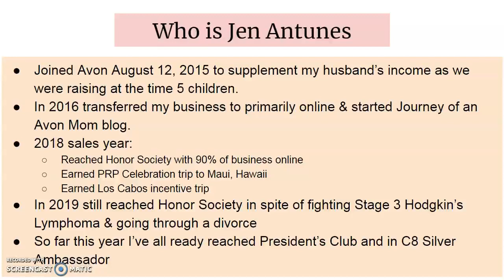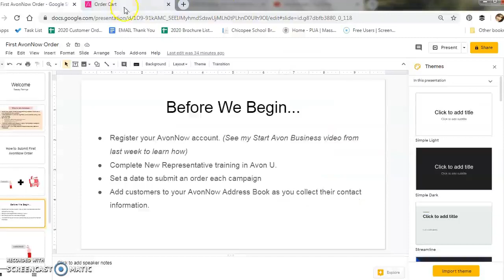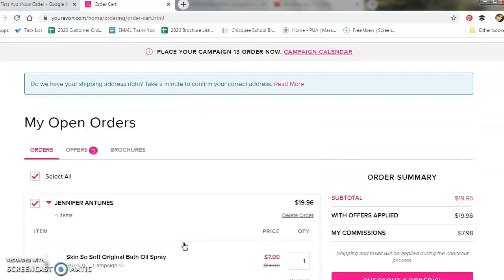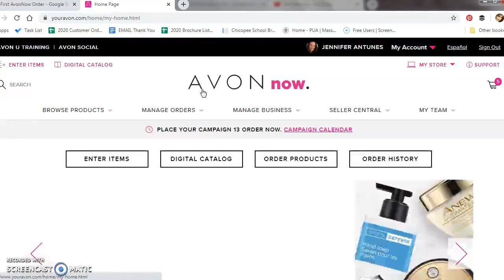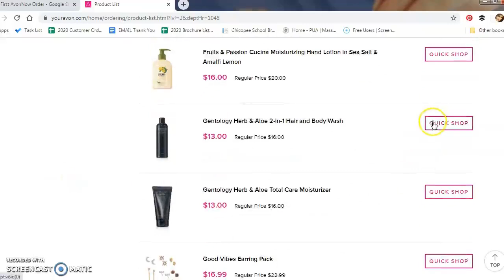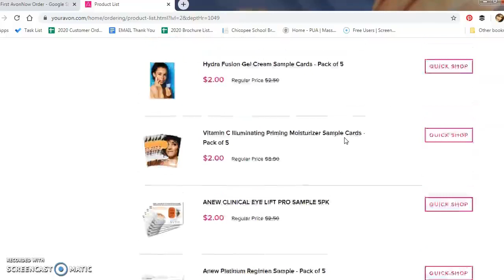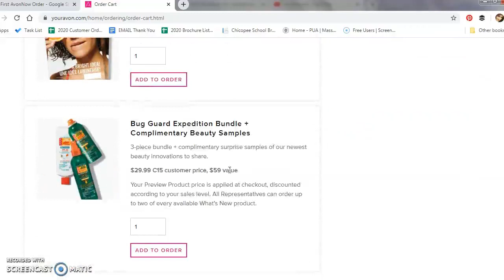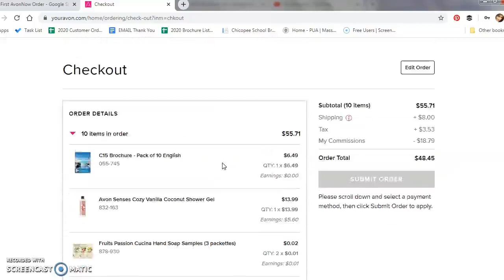How to Submit Your First Avon Order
Welcome Back to Tuesday Trainings! Each week, join me as I go over tips, ideas & tutorials to help you start, grow & manage your very own successful Avon business. Today you can follow along with me as I walk you through step by step on how to submit your first AvonNow order.

From May 27 to Sept 1 , New Avon Reps who place their first Avon order of $60+ will receive:
FREE sample set
FREE full size product &
$10 AvonNow credit for their next AvonNow order.

Like to start your own Avon business? Get started today with Reference Code: jantunes

VIDEO TIMELINE OF TOPICS DISCUSSED:

* Before We Begin…: 1:52:18

* Add Customer Order with Product Number: 4:18:14

* Add Customer Order without Product Number with Page Number: 6:18:05

* Add Cistomer Order without Product Number or Page Number: 8:33:22

* Your Personal Order: Brochures: 9:16:15

* Your Personal Order: What’s New: 11:26:06

* Your Personal Order: Samples: 13:44:22

* Your Personal Order: Business Tools: 15:03:09

* Submit Your AvonNow Order: 16:10:04

Contact Jen Antunes (Silver Ambassador/Honor Society)